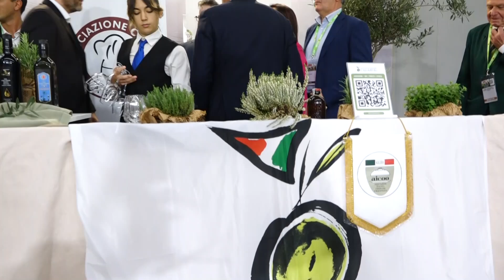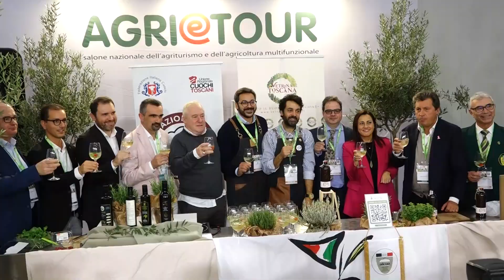Olio in primo piano ad Agritour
Olio in primo piano ad Agritour. I sindaci della Valdichiana, insieme al coordinatore regionale Mario Agnelli e al coordinatore provinciale Marco Ermini, hanno dato il saluto al comune numero 66 delle città dell'olio toscane.